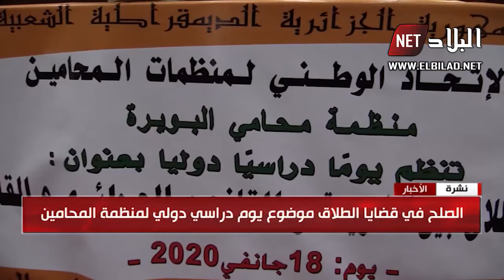تنامي ظاهرة تفكيك الرابطة الزوجية وسط المجتمع الجزائري